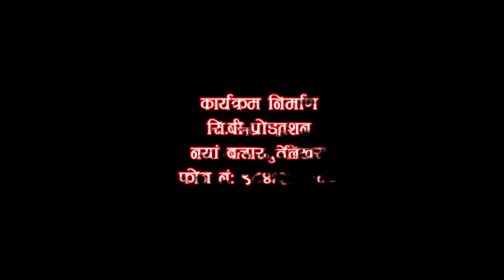महिलाले पुरुषलाई हेपेर तल पार्दा चित्तदुख्छ ,जुन घरमा महिलाले पुरुषको इज्यत गर्छन त्यो घर स्वर्गबन्छ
All rights of this video is with cb bhurtel